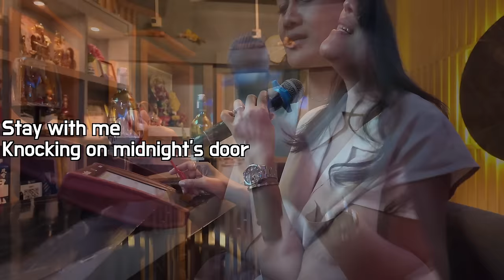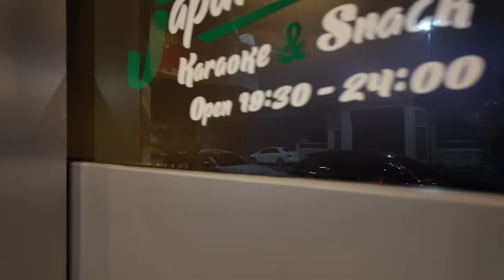45-year-old Thai Mama San showed me her sexy pictures when a younger employee seduced me😳